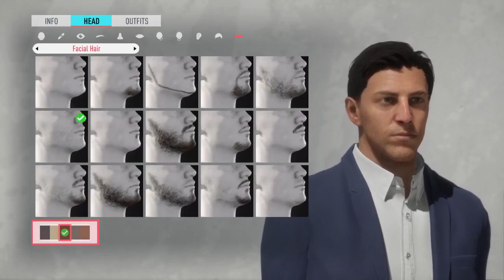How to Create Eduardo Berizzo - FIFA 20 Lookalike for Career Mode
How to create Eduardo Berizzo for FIFA 20 Career Mode